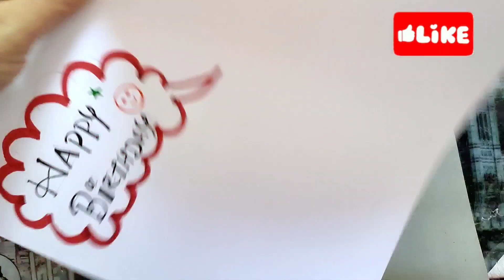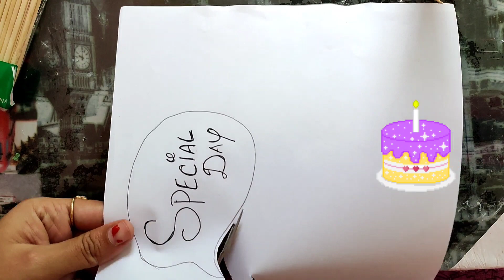3 Easy DIY Cake topper ideas step by steps for beginners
Hello Viewers,

I hope you like this idea.

Material used:
woolen thread,
beads,

Free YTMusic.

Material purchased at Madurai below address:

Address: 21-a, Meenakshi Kovil St, Madurai, Tamil Nadu 625001